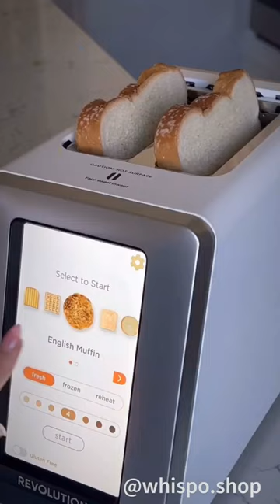Smart Toaster Machine